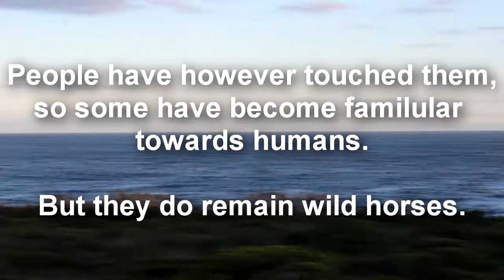In search of the wild horses: Vlog #2 | HorseFriends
I went to search for the Wild horses. Did I find them?

Music
Documentary music by AShamaleuv